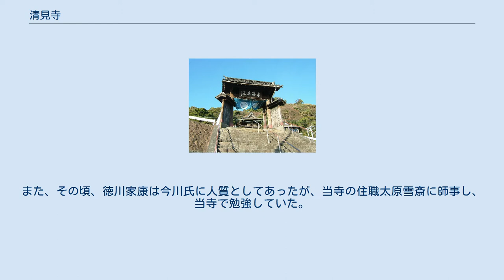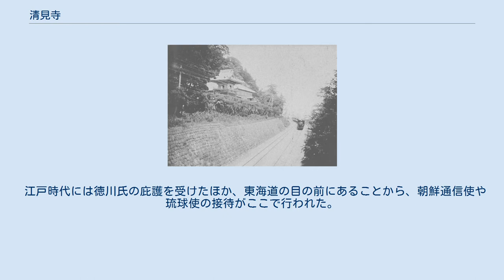清見寺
清見寺 明治末期 右側に東海道本線 清見寺（せいけんじ）は、静岡市清水区興津にある臨済宗妙心寺派の寺院。
山号は巨鼇山（こごうさん）、正式には「巨鼇山 清見興国禅寺」（こごうさん せいけんこうこくぜんじ）と称する。
 寺伝では奈良時代の創建と伝える。
平安時代は清見関(清見ヶ関)に置かれた比叡山を総本山とする天台宗の寺院であった。
鎌倉時代に禅寺として復興し、足利尊氏や今川義元の帰依を受けて繁栄した。
また、その頃、徳川家康は今川氏に人質としてあったが、当寺の住職太原雪斎に師事し、当寺で勉強していた。
交通の要衝であり、武田氏による駿河侵攻の際には、今川氏真が本陣を構えたものの、薩埵峠の戦いによる家臣の相次ぐ離反、武田方への内通により戦わずして駿府城に撤退している。
 江戸時代には徳川氏の庇護を受けたほか、東海道の目の前にあることから、朝鮮通信使や琉球使の接待がここで行われた。
広島県福山市鞆町にある福禅寺、岡山県瀬戸内市牛窓町にある本蓮寺と共に朝鮮通信使遺跡として国の史跡に指定されている。
また庭園も国の名勝に指定されている。
 また、駿河湾を望む風光明媚な高台にあり、室町時代には雪舟が、明治時代には夏目漱石や高山樗牛、島崎藤村が訪れている。
 なお、寺の境内を東海道本線の線路が横切っている。
その経緯については興津駅の歴史を参照。
 静岡市清水区興津清見寺町418-1